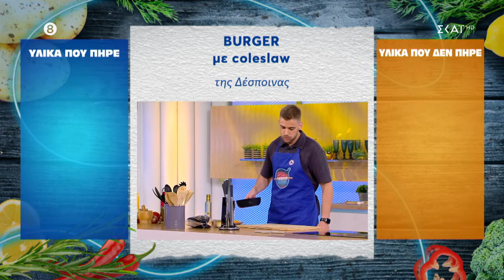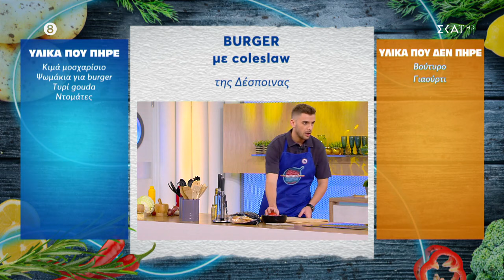Η Δέσποινα και ο Στέφανος μαγειρεύουν burger με coleslaw | Η Μαμά μου Μαγειρεύει | 18 /01/2024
Το νέο συναρπαστικό παιχνίδι «Η μαμά μου μαγειρεύει καλύτερα από τη δική σου», ήρθε στην οθόνη του ΣΚΑΪ για καθημερινές, μαγειρικές αναμετρήσεις, γεμάτες νοστιμιά και γέλιο.

Υλικά: Τα πιο αστεία, αυθόρμητα και ανατρεπτικά ζευγάρια. Μια μητέρα με το παιδί της, δύο φίλοι, δύο συνάδελφοι, σύζυγοι, ξαδέλφια, γείτονες, κάθε ευφάνταστος συνδυασμός ζευγαριού μπορεί να βρεθεί στην κουζίνα του «Η μαμά μου μαγειρεύει καλύτερα από τη δική σου». Ο Μάρκος Σεφερλής, στο ρόλο του οικοδεσπότη! Με «εργαλεία» το χιούμορ και τις αξεπέραστες ατάκες του, βοηθά στις προετοιμασίες των συνταγών, δίνει συμβουλές και καθοδηγεί τα ζευγάρια. Ο Έκτορας Μποτρίνι, που επιστρέφει, στο ρόλο του κριτή! Ο καταξιωμένος chef δοκιμάζει και αποφασίζει ποιο είναι το καλύτερο πιάτο και συνεπώς, ποια ομάδα συνεχίζει να παίζει!

Εκτέλεση: Σε κάθε επεισόδιο συμμετέχουν δύο ομάδες των δύο ατόμων που έχουν συγκεκριμένο χρόνο για να εκτελέσουν τη συνταγή που έχουν επιλέξει. Μόνο ο ένας από τους δύο μπορεί να μαγειρέψει, ο άλλος βοηθά και καθοδηγεί. Το αντίπαλο ζευγάρι παρακολουθεί, σχολιάζει και δοκιμάζει το πιάτο των αντιπάλων. Ο κριτής δοκιμάζει τα πιάτα και αναδεικνύει τον νικητή της ημέρας.

Σερβίρισμα: 1.000 ευρώ κάθε μέρα περιμένουν το νικητήριο ζευγάρι, που έχει τη δυνατότητα να συνεχίσει και την επόμενη μέρα, έχοντας για αντίπαλο ένα νέο ζευγάρι.